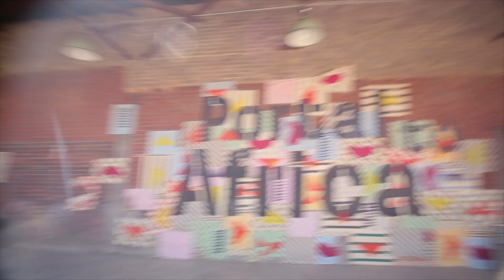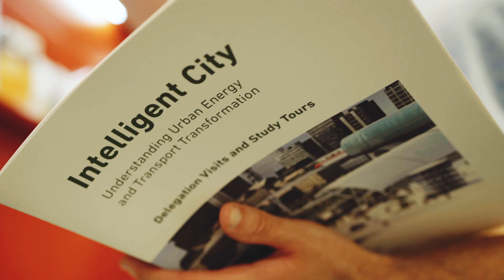MISTI Stories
MISTI programs take students out of the classroom to collaborate with problem-solvers all over the world. Where will you go with MISTI?

misti.mit.edu